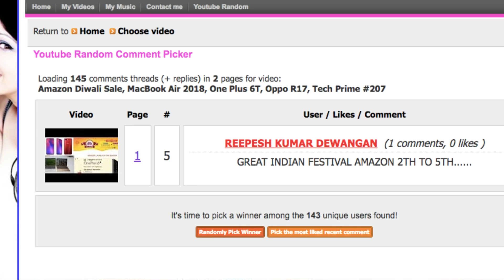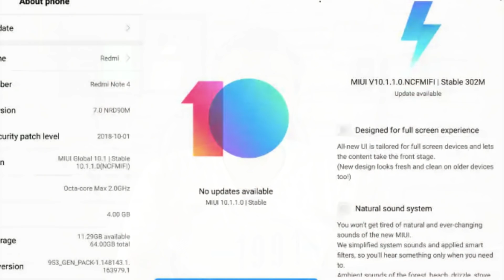Xiaomi Black Friday Sale, Flipkart Mobile Bonanza Sale, Redmi Note 5 Pro Price Cut, Tech Prime #208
My Mobile
My Canon DSLR 1300D
My Canon Eos 80D
MY Canon DSLR 700D
MY Microphone Boya By m1

1. Swipe Elite 2 Plus(Rs.4890)
2. Xolo Era 2 4G With VoLTE(Rs.4555)
3. Lenovo A1000 (Rs.4300)
4. iVooMi Me4 - 4G VoLTE(Rs.3499)
5. iVooMi Me5 - 4G VoLTE(Rs.4499)

1. Swipe ELITE Sense 5999
2.Redmi 4A 5999
3. Redmi 4 6999
4. Redmi 4 8999
4. Coolpad Note 3S 9199
5. Moto E4 Plus 9999
6.Redmi Y2
7. Micromax Infinity

1.Redmi Y2
2.Moto G6
3. 10.or G (Beyond Black,4GB)
4. Mi A1 14999
5. Redmi note 4 3GB/4GB 10999 / 12999

1.Huawei P20 Lite Midnight Black
2 Moto G6
3. Lenovo Z2 Plus 64GB 17499
4. Xiaomi Mi Max 2 16999

1. Oneplus 3T 64GB 29999
2. OnePlus 3 64GB 27999
3. Samsung Galaxy C7 Pro 25990

1. One Plus 6
2. Samsung Galaxy S8 Plus
3. Oneplus 3T 128 GB 34999
4. Apple iphone 7 59499
5. Apple iphone 7 Plus 70899
6. Galaxy S7 Edge 50900
7. Galaxy S7 43400
8. Huawei P9 39999